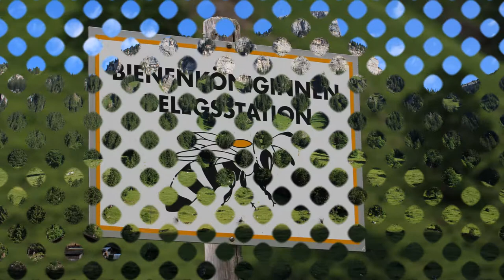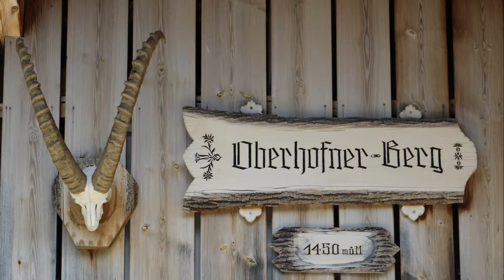Alpkäserei Oberhofer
Besuch einer wunderbaren Alpkäserei, ermöglicht über Beatenberg Tourismus in Zusammenarbeit mit Hapimag Interlaken, unterlegt mit spannender Schweizer Musik.